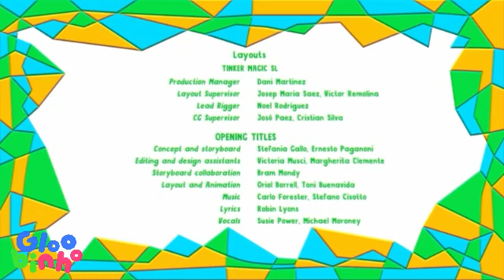Yo Yo A Historia de um Sapo Completo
Veja Outro Episodio